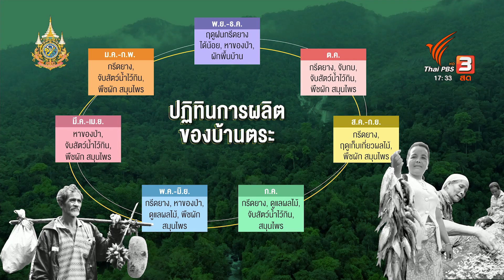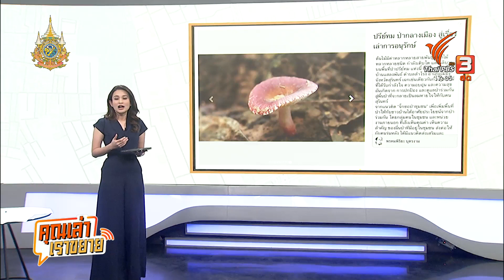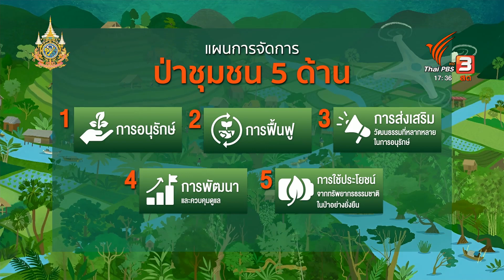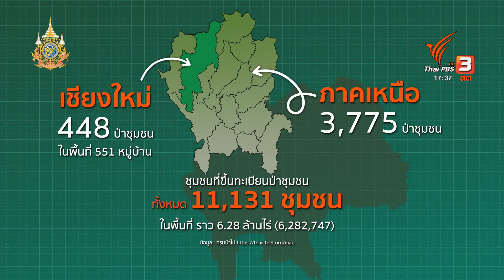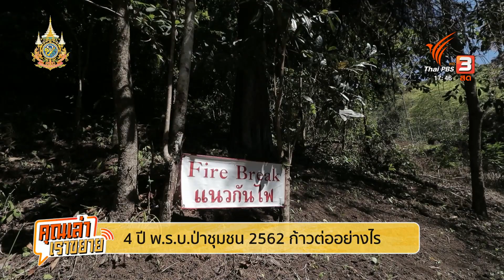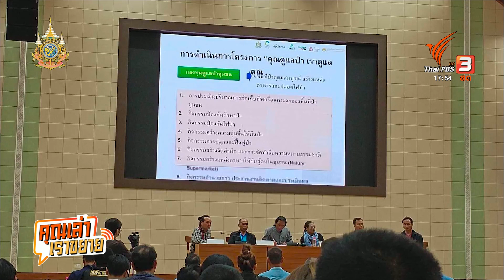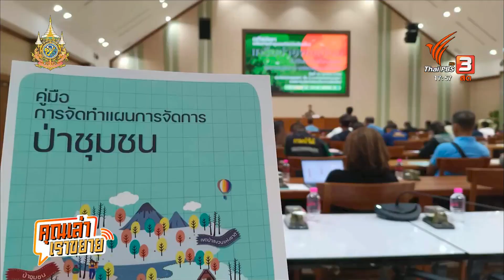คุณเล่า เราขยาย: ตอน 4 ปี พ.ร.บ.ป่าชุมชน ก้าวต่ออย่างไร (26 ม.ค. 2567)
คุณเล่าเราขยาย 4 ปี พ.ร.บ.ป่าชุมชน พ.ศ. 2562 มีพบเรียนจากลองผิดลองถูกใช้กฎหมายกฎหมายเพื่อแก้ปัญหาคนอยู่กับป่า โดยที่ให้สิทธิคนในพื้นที่ป่าสงวนแห่งชาติ และป่านอกเขตอนุรักษ์ สามารถจดทะเบียนเป็นป่าชุมชน และทำแผนการใช้ประโยชน์  โดยคำนึงถึง 5 มิติ คือ การอนุรักษ์ ฟื้นฟู ส่งเสริมวัฒนธรรมที่หลากหลายในการอนุรักษ์ พัฒนาและควบคุมดูแล และใช้ประโยชน์จากทรัพยากรธรรมชาติในป่าอย่างยั่งยืน
ทำให้มีการใช้ประโยชน์จากป่าที่หลากหลายและสอดคล้องกับทุนชุมชน เป็นป่าแบบดั้งเดิม ป่าเศรษฐกิจ ป่าเพื่อการท่องเที่ยว ป่าคาร์บอนเครดิต หรือแบบอื่นๆ  แต่ก็มีปัจจัยและเงื่อนไขทางกฎหมายบางอย่างที่ชุมชนต้องรู้ และชวนคิดต่อเพื่อสร้างโอกาสทางรายได้ ให้คนอยู่กับป่าได้ และสร้างโอกาสในการเป็นป่าชุมชนเพื่อประโยชน์สาธารณะในมิติต่างๆให้กับสังคม